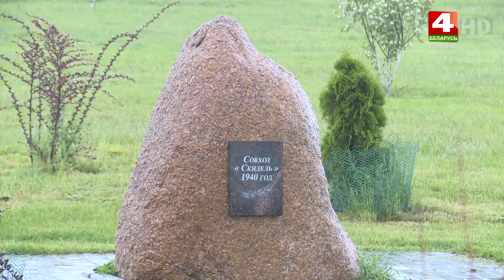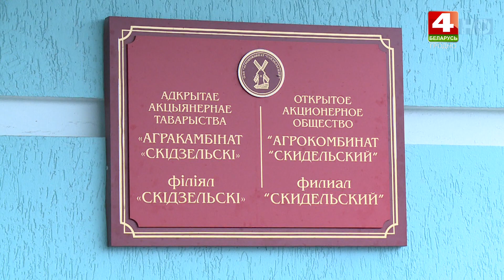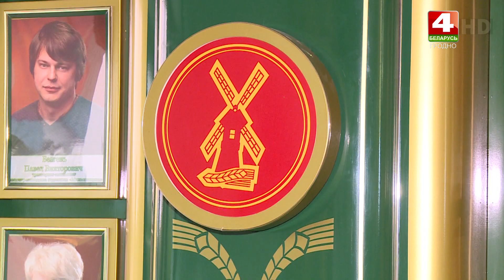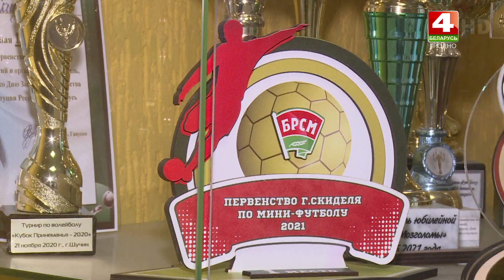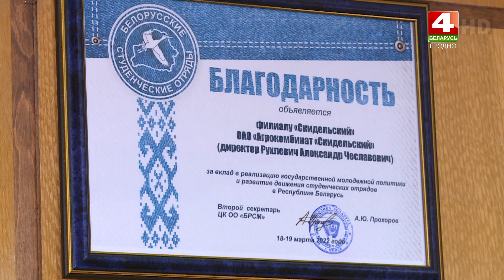Надежда на село. Скидельский. 14.06.2022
У склад ААТ “Агракамбінат “Скідзельскі” філіял  «Скідзельскі» ўваўшоў у  2008 годзе, маючы сваю  адметную гісторыю. Так, менавіта на яго базе ў 1946 годзе быў арганізаваны Беларускі цукровы камбінат, які ўваходзіў у сістэму міністэрства харчовай прамысловасці СССР з непасрэдным падпарадкаваннем Галоўнаму Упраўленню цукровай прамысловасці СССР.  Сёння асноўным відам дзейнасці гаспадаркі з'яўляецца: у жывёлагадоўлі - вытворчасць мяса і малака, у раслінаводстве -вытворчасць збожжа, цукровых буракоў, рапсу.

ТРК Гродно. Надежда на село на Беларусь 4 Гродно. Телевидение Гродно
Автор: Светлана Губарь, ведущая: Надежда Маркевич.